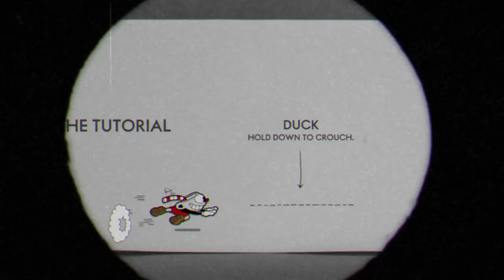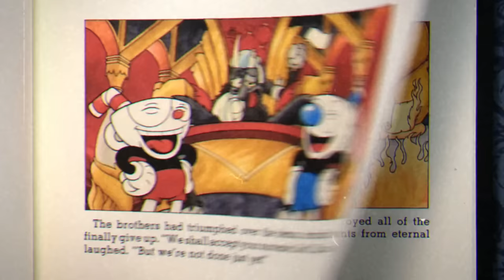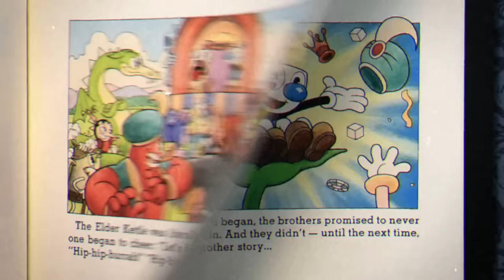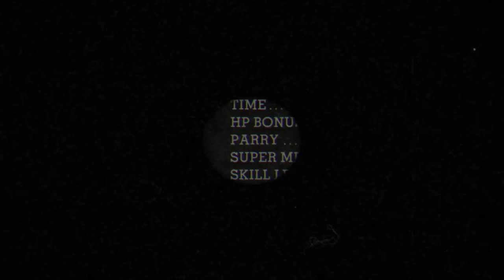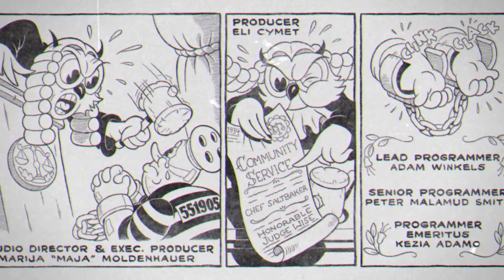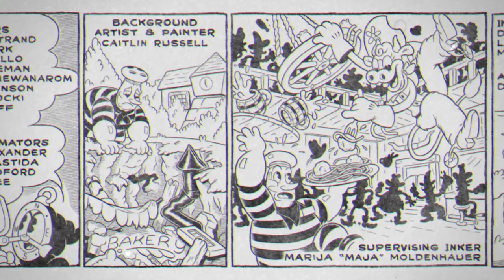Cuphead + DLC - All 56 Bosses & Levels (S Rank & P Rank)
The Delicious Last Course DLC

0:00 The Tutorial
0:20 The Root Pack
1:40 The Root Pack (Secret Phase)
2:53 Goopy Le Grande
4:13 Airplane Tutorial
4:22 Hilda Berg
6:35 Cagney Carnation
8:05 Ribby and Croaks
10:04 Forest Follies
11:10 Treetop Trouble
12:21 Mausoleum 1
13:19 Baroness Von Bon Bon
15:04 Beppi the Clown
17:12 Djimmi the Great
19:30 Djimmi the Great (Secret Phase)
21:50 Grim Matchstick
23:56 Wally Warbles
26:04 Funfair Fever
27:19 Funhouse Frazzle
28:36 Mausoleum 2
29:36 Rumor Honeybottoms
31:34 Captain Brineybeard
33:27 Sally Stageplay
35:20 Sally Stageplay (Secret Phase)
37:19 Werner Werman
38:52 Dr. Kahl's Robot
41:02 Cala Maria
43:17 Phantom Express
45:22 Perilous Piers
47:05 Rugged Ridge
48:58 Mausoleum 3
49:58 King Dice Intro
50:19 Tipsy Troop
51:13 Chips Bettigan
52:07 Mr. Wheezy
53:27 Pip and Dot
54:32 Hocus Pocus
55:32 Phear Leap
56:46 Pirouletta
57:41 Mangosteen
58:35 Mr. Chimes
1:00:55 King Dice
1:02:03 Evil Ending
1:02:28 The Devil Intro
1:02:42 The Devil
1:04:53 Good Ending
1:05:28 Recipe for Ms. Chalice Tutorial
1:05:40 Glumstone the Giant
1:07:43 Moonshine Mob
1:09:37 The Howling Aces
1:11:41 The Howling Aces (Secret Phase)
1:14:15 Mortimer Freeze
1:16:18 Esther Winchester
1:18:18 The Pawns
1:18:53 The Knight
1:19:57 The Bishop
1:20:59 The Rook
1:21:58 The Queen
1:22:47 Angel and Demon
1:23:42 Chef Saltbaker Intro
1:24:21 Chef Saltbaker
1:27:09 DLC Ending
1:28:15 Epilogue